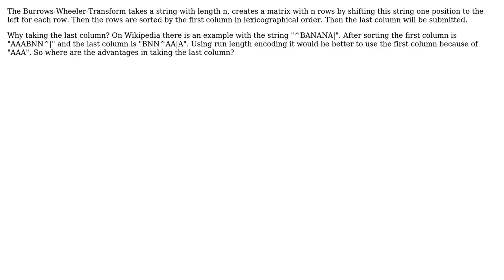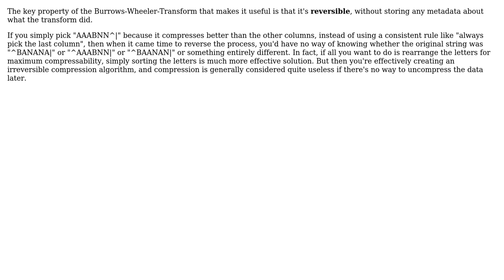Software Engineering: Why use last column of Burrows-Wheeler-Transform?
With thanks & praise to God, and with thanks to the many people who have made this project possible! You are responsible for your own actions.